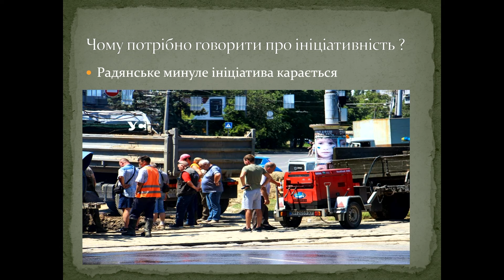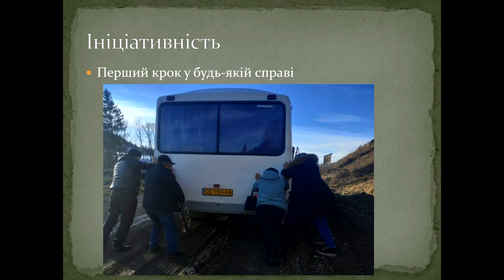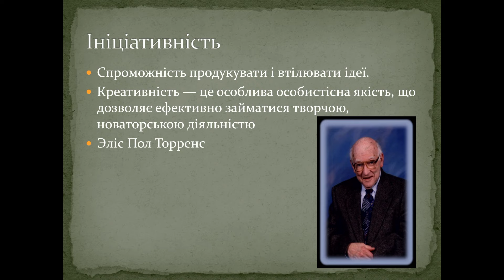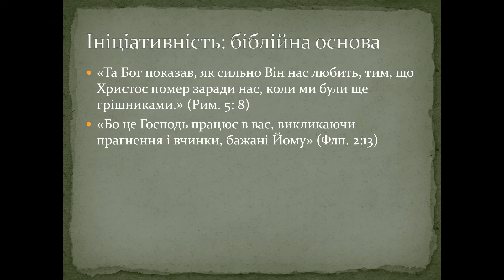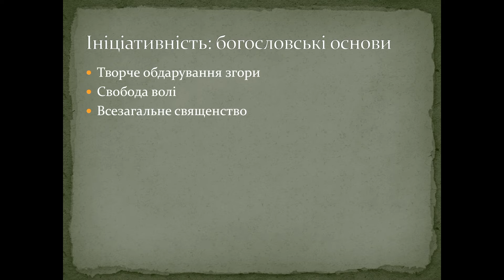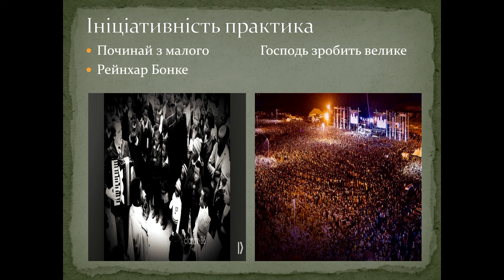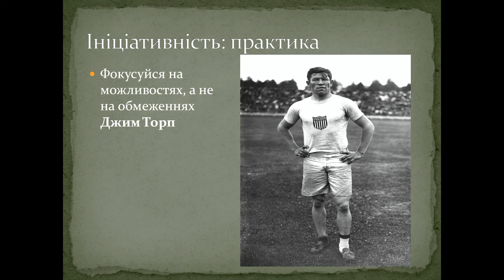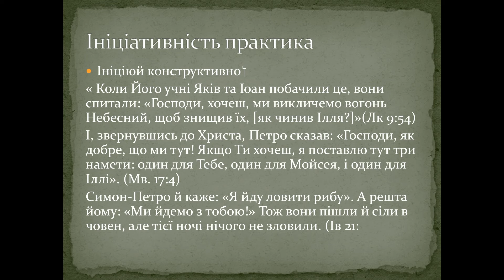ДЕНЬ БАТЬКА 2024 ч.4 | Микола Осіпов - “Діяльність чи бездіяльність”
Чоловіча зустріч-семінар до Дня Батька
Братерський Рух "СИНИ СЛАВИ" -
Чоловіче служіння Церкви "Еммануїл" та Обʼєднення "Божа церква України"